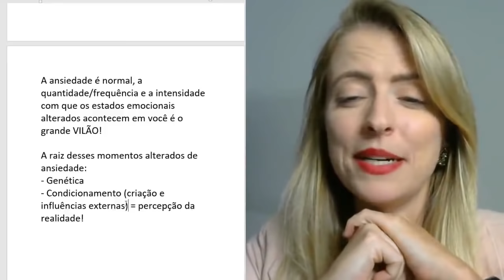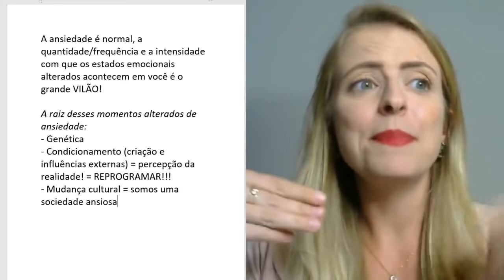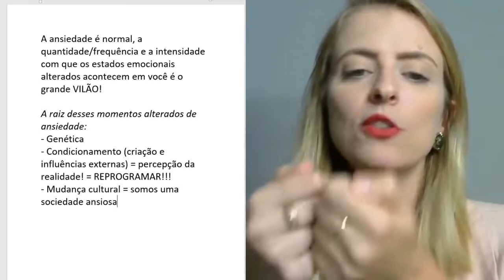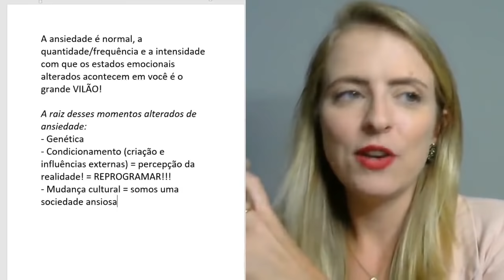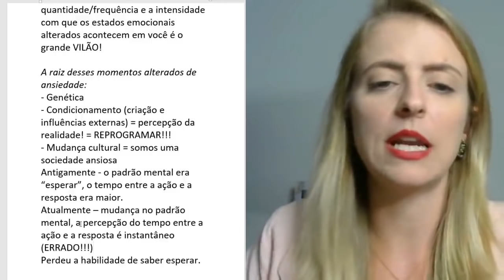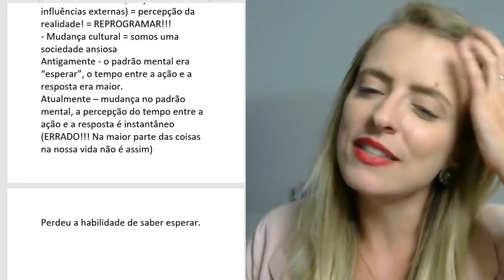A RAIZ DA ANSIEDADE NO TRADE | POR QUE SINTO ANSIEDADE?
Depois de mais de 4 anos dedicada a atender traders descobri que quando você controla a sua ansiedade você está a um passo de ter ganhos consistentes.

É baseada no “dominar par conquistar”! Hoje você vai aprender a raiz da ansiedade no day trade e tudo o que você precisa saber para dominar o “mal do trader” e ainda saber usá-lo a seu favor!

Acesse O PLANNER TRADER EM AÇÃO 2022 para te ajudar em sua rotina diária de trade

O Método On, o Antídoto da Ansiedade está com vagas abertas!